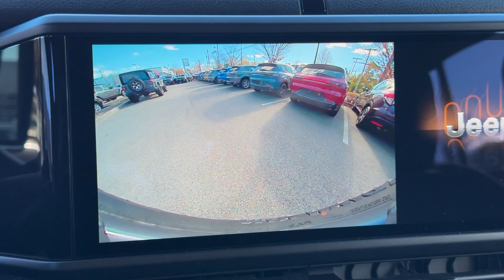2024 Jeep Wrangler Sport S Dartmouth, New Bedford, Fall River, Wareham, Fairhaven MA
New 2024 Jeep Wrangler Sport S available at Colonial South CJDR located in 42 State Rd, Dartmouth, MA, 02747. Servicing the Dartmouth, New Bedford, Fall River, Wareham, Fairhaven area.

Get into the  2024  Jeep Wrangler. Designed to reflect your unique spirit, the Wrangler brings solid power, efficiency, safety, and rugged innovation to all your adventures. The following are some of this vehicles highlighted options: Pre-Collision System, Keyless Entry, V6 Cylinder Engine, Heated Mirrors, Adaptive Cruise Control, Alarm, 8-Speed A/T, Automatic Headlights, Driver Illuminated Vanity Mirror, Power Windows. Never be anyone but your authentic self. You belong in the Wrangler.